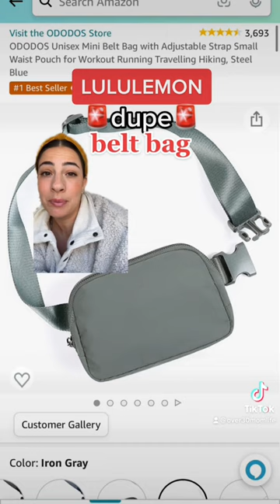$18 Lululemon Belt Bag DUPE on Amazon!